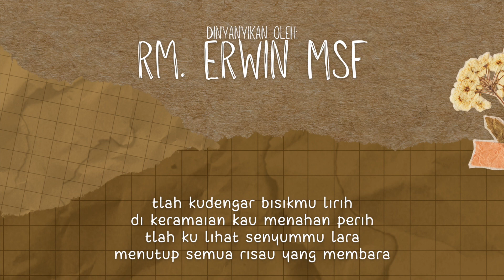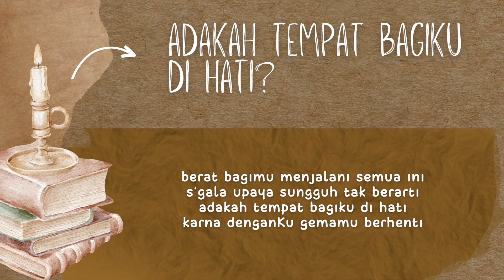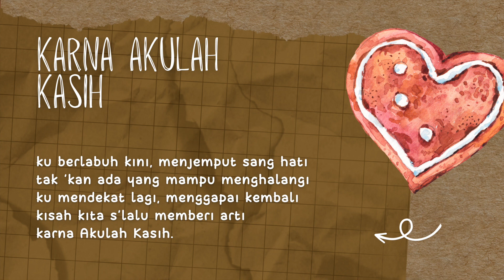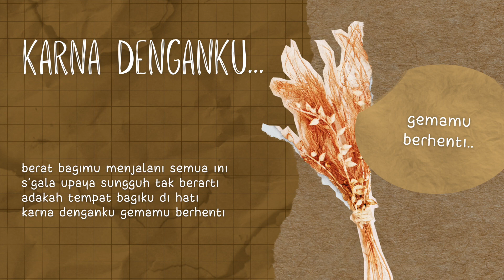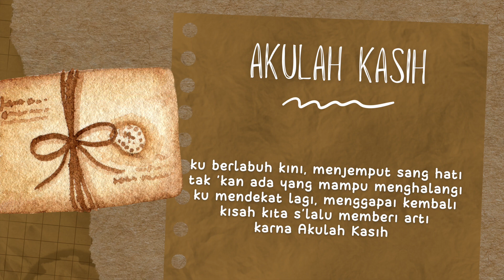LAGU - AKULAH KASIH - ERWIN MSF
AKULAH KASIH

T’lah Ku dengar   bisikmu lirih   (D  A)
Di keramaian kau menahan perih   (G  A)
T’lah Ku lihat   senyummu lara   (D  A)
Menutup semua risau yang membara   (G  A)

Ooo… Mmm… G  D  Em  A

Yang terindah,  mencintaimu  (D  A)
Memahami setiap kisah kasihmu   (G  A)
Yang mendua,  kembali padaKu  (D  A)
Aku jawaban atas praharamu   (G  A)

Bridge:
Berat bagimu menjalani semua ini   (G  A)
S’gala upaya sungguh tak berarti   (G  Em  A)
Adakah tempat bagiku di hati?   (G  D)
Karna denganKu gema-mu berhenti   (G  A)

Reff:
Ku berlabuh kini, menjemput sang hati   (D  A  Bm  G  D)
Tak ‘kan ada yang mampu menghalangi   (G  D  Em  A)
Ku mendekat lagi, menggapai kembali   (D  A  Bm  G  D)
Kisah kita s’lalu memberi arti   (G  D  Em  A)
Karna Akulah Kasih…    (D)

by Petter Sandjaya
and Heru Sugiharjo
KKI Melbourne, Australia